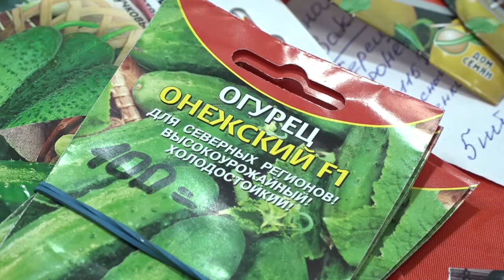Мир женщины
Весенняя одежда и обувь, авторские аксессуары и домашний текстиль. Ярмарка «Мир женщины» открылась в выставочном зале «ЭКСПО-Одинцово».